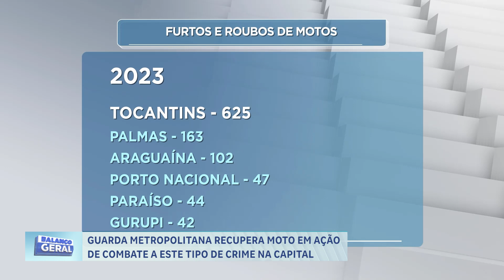GUARDA METROPOLITANA RECUPERA MOTO EM AÇÃO DE COMBATE A ESTE TIPO DE CRIME NA CAPITAL